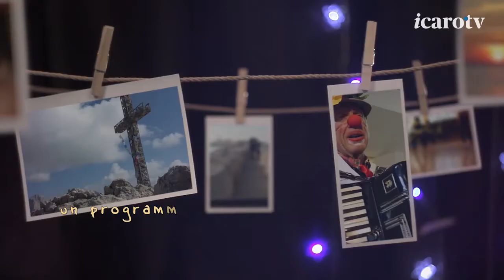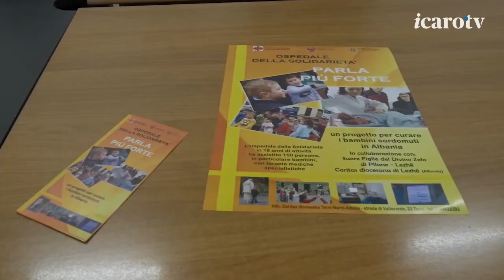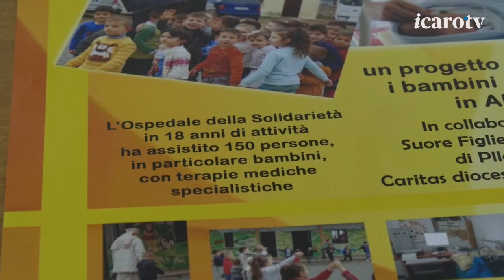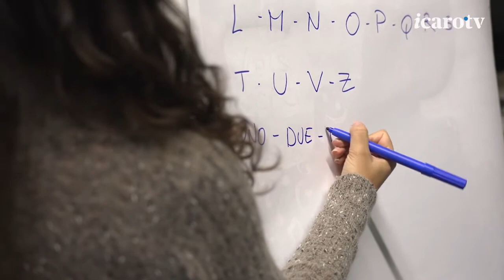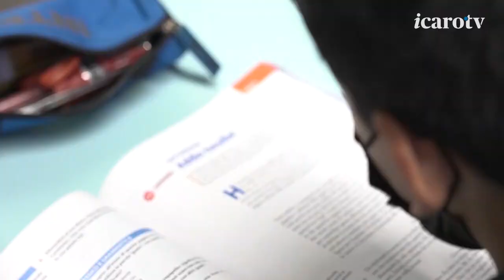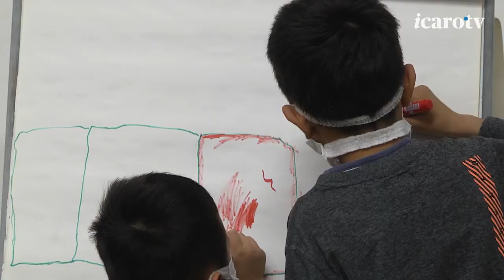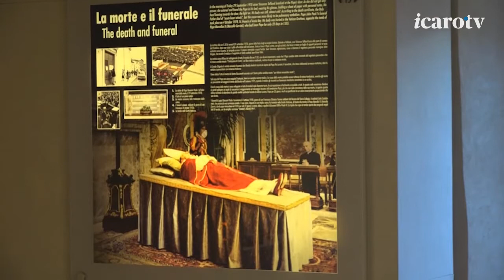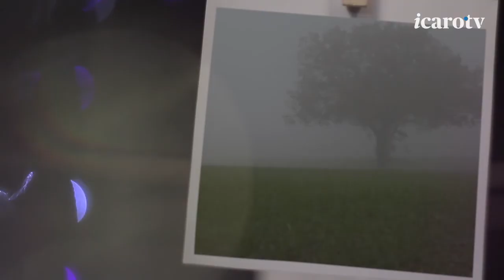Tikva Puntata 06 - Anno 2021-2022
Bentrovati a questo nuovo appuntamento con Tikva. Nel primo servizio grazie alla diocesi di Terni-Narni-Amelia, intrecciamo speranza con il paese delle Aquile. In Albania infatti, grazie alla Caritas ternana è nato l’Ospedale della Solidarietà, un’opera che sostiene bambini affetti da gravi malattie che non potendo essere operati nel loro paese vengono curati in Italia. 150 quelli assistiti in 18 anni di attività. Tra i progetti su cui si sta puntando molto c'è anche “Parla più forte” per i bimbi con patologie uditive. Con la collaborazione delle suore dell’istituto “Figlie del Divino Zelo” è nato un centro di eccellenza per la diagnosi precoce.

Dopo lunghi mesi di chiusura la scuola di lingua italiano per stranieri di Rimini torna in presenza. Sono ripartiti a pieno ritmo le classi di lingua italiana per adulti, così come le attività di contrasto alla povertà educativa e i corsi di aiuto scolastico per i ragazzi. Un progetto importante che nasce dalla consapevolezza che capirsi è il primo passo per un vero cammino di inclusione.

Con il prossimo servizio restiamo a scuola dove sono gli strumenti a diventare occasione di inclusione. A Carapelle in provincia di Foggia a un bimbo ipovedente è stata donata una dattilobraille che lo aiuterà a studiare e a sentirsi ancora più partecipe delle attività didattiche.

Don Albino Luciani sarà presto Beato. Papa Francesco ha dato l’annuncio, il miracolo inerente ad una guarigione scientificamente inspiegabile avvenuto in Argentina attribuita alla sua intercessione è stato riconosciuto e per il pontefice originario di Canale d’Agordo, fra le montagne Bellunesi, si è aperta la strada alla beatificazione. Una gioia grande per milioni di fedeli in Italia e all’estero.

Finisce qui il nostro appuntamento con Tikva. I nostri intrecci di speranza tornano la settimana prossima